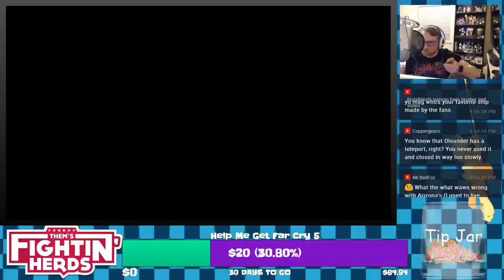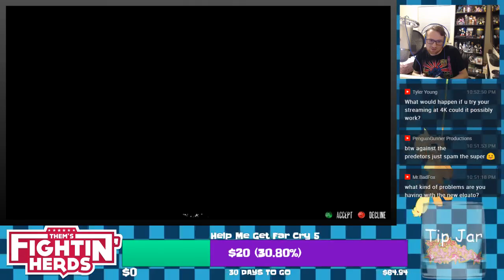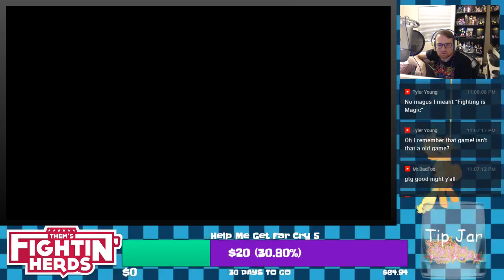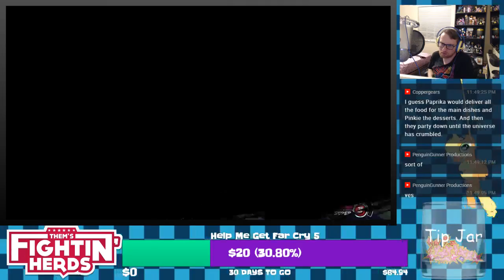Birthday Special Stream | Fan Fight Fridays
I'm one year closer to death so might as well get my butt kicked a bunch along the way